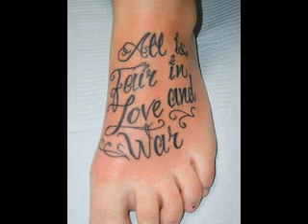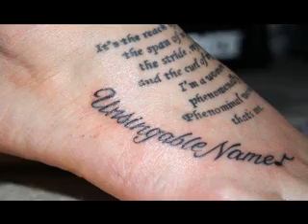imagenes de tatuajes en el pie para mujeres